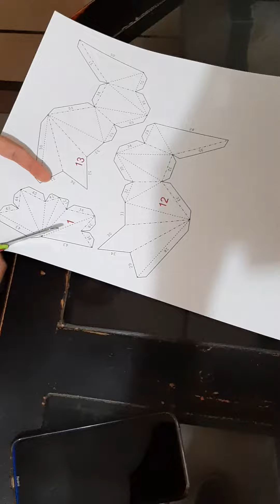Papercraft Pinguino Timelapse